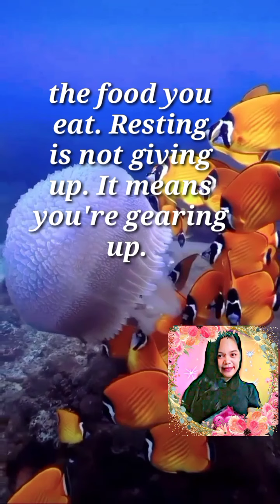#22 Real Talk About Life